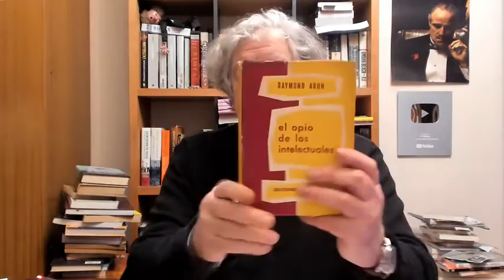El Villegas 20 de Julio- El día después